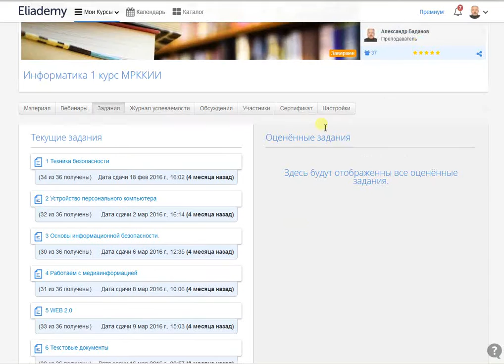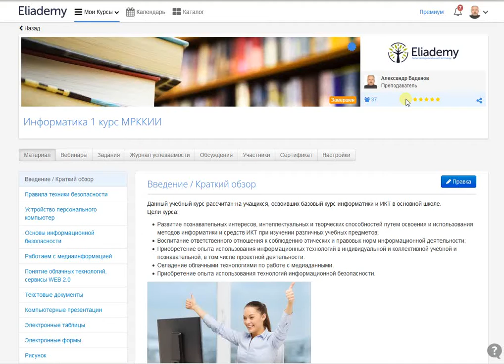eliademy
Это учебное видео для использования в проекте